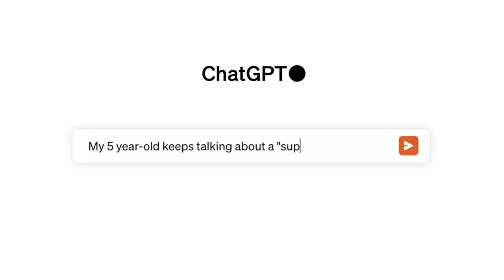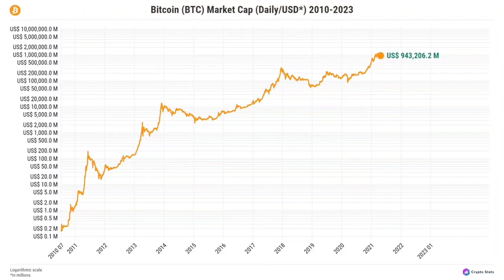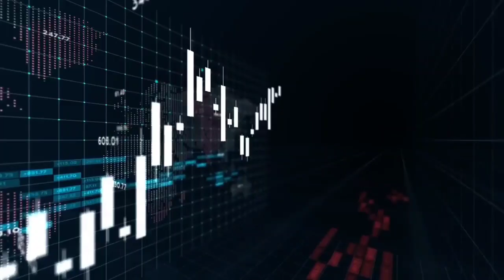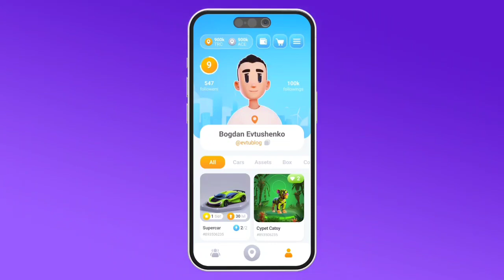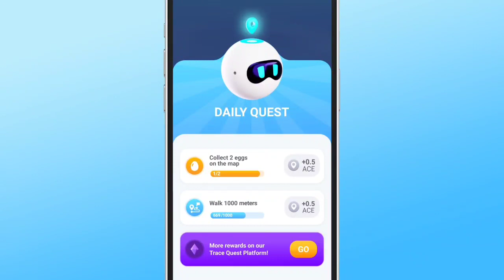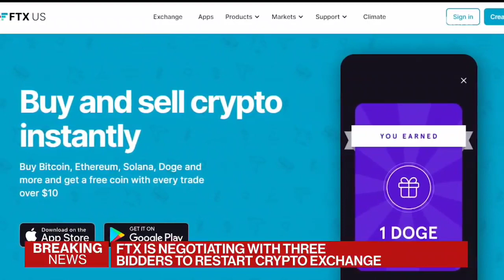Mostra MC Metaverso Brasil, Inteligência Artificial com Meta Trace